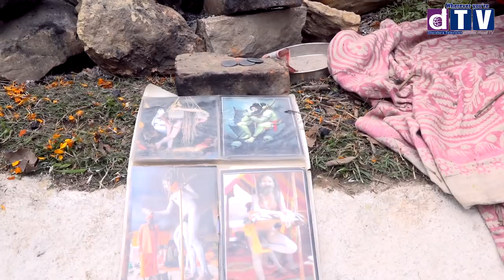पशुपतिमा नागा बाबाहरुको तामझाम ll दर्शन गर्नेको भिड ll Pashupatinath temple Maha Shivaratri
पशुपति क्षेत्र विकास कोषले शिवरात्रिको सम्पूर्ण तयारी पूरा गरेको छ ।

Web: Dharahara.tv